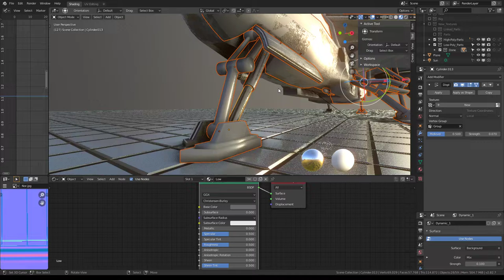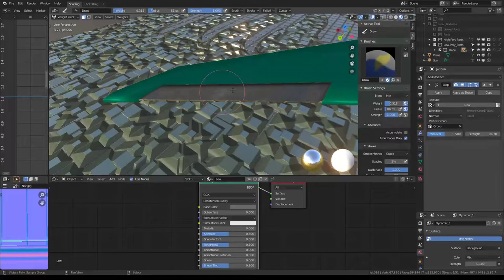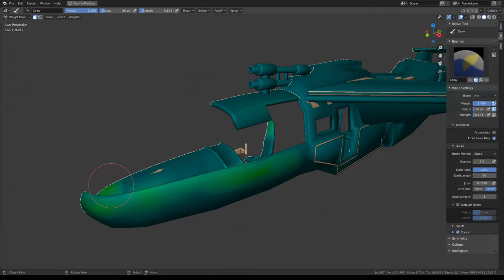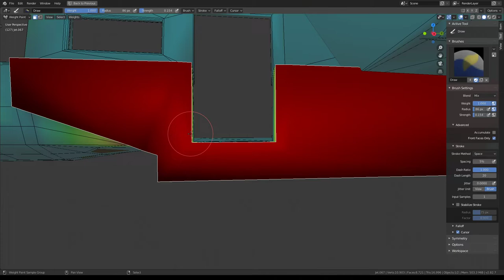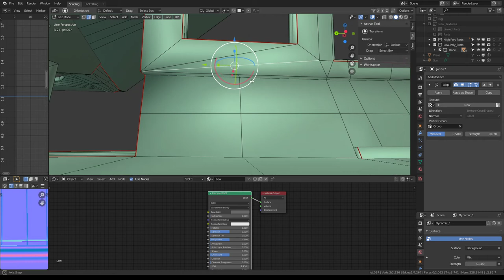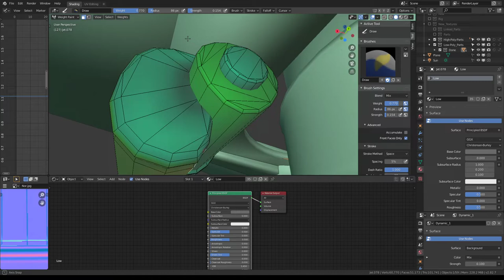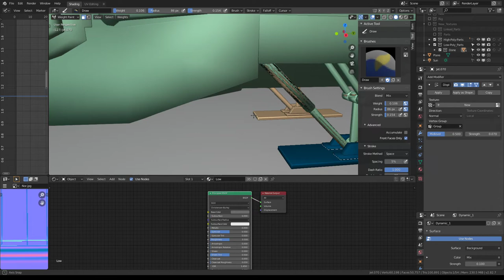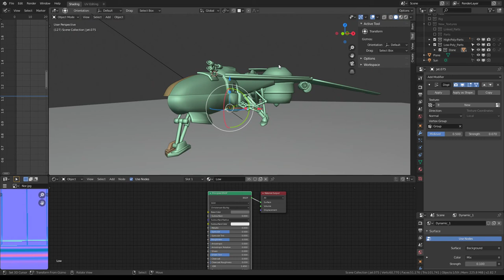Futuristic Combat Jet Upgrade (WIP-Video 13)